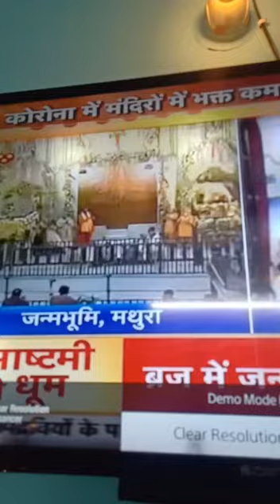janmashtami celebration||with lots of work and fun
watching my video and